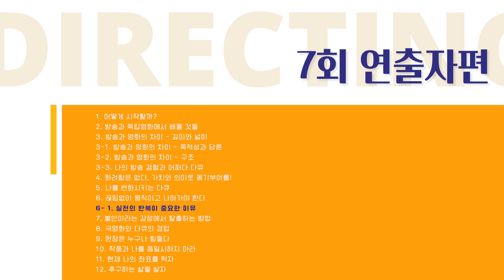연출자편 [sub 6] 끊임없이 움직이고 나아가야 한다 + 실천의 반복이 중요한 이유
[이창재의 다큐의 연출] 연출자편
[sub 6]  끊임없이 움직이고 나아가야 한다
10'50" [sub 6-1] 실천의 반복이 중요한 이유